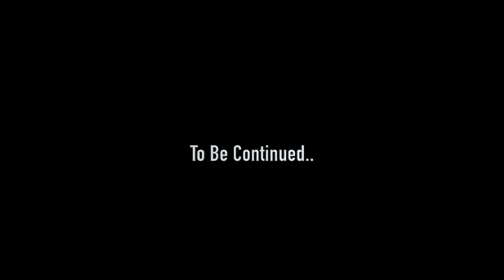KEYLONG | Dangerous Snow Driving | Isuzu D-Max V Cross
Heading back to Manali from Keylong before the snowstorm.

Homestay: Lammaney Home Stay
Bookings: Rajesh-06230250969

Chandra Bhaga Camp
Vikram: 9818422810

Rising Dust Adventure
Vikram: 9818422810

Camera Used:

iPhone 13 Pro:
GoPro 10
GoPro Max